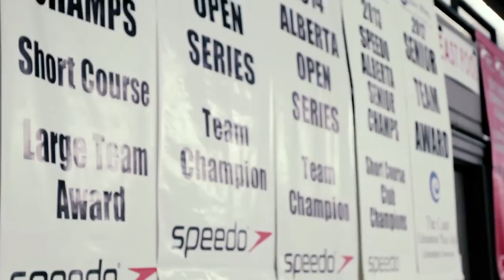Edmonton Keyano Swim Club